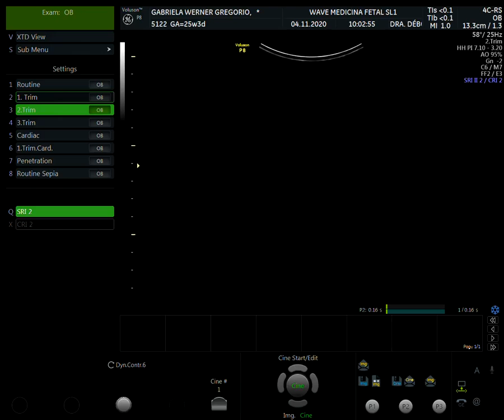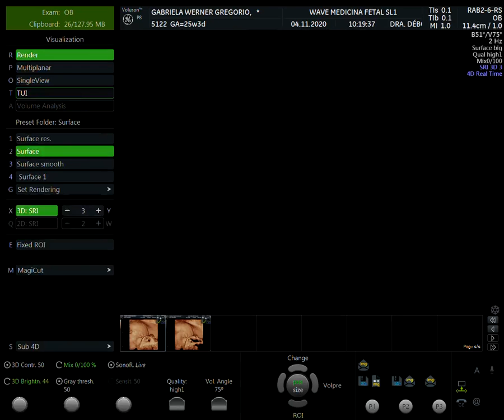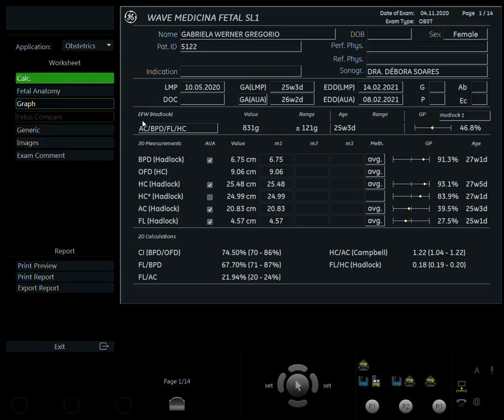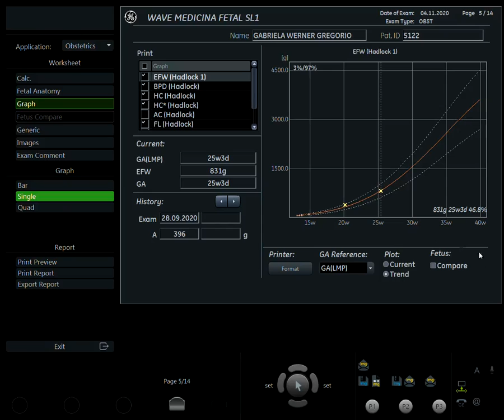Ultrassom - 25 semanas e 3 dias de gestação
Lucca está com 31 centímetros e 831 gramas.